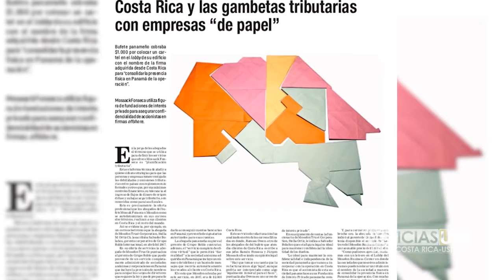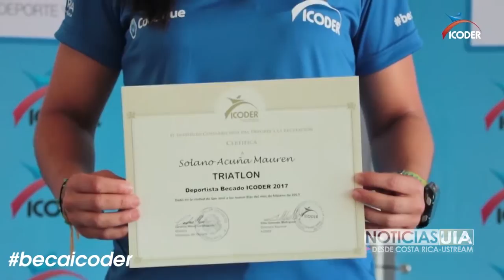Noticias UIA, 24 de febrero de 2017, Universidad Internacional de las Américas, Costa Rica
Presenta Glendy Pérez